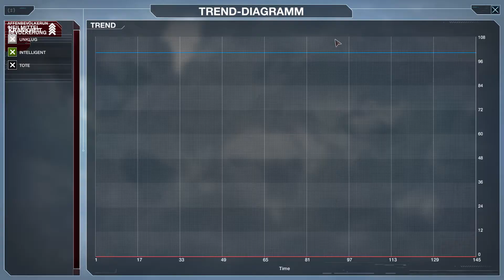Plague Inc Evolved # 10 ► Planet der Affen | Let's Play Plague Inc: Evolved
Let's Play Plague Inc: Evolved im Early Access

Plague Inc: Evolved ist eine strategische Simulation eines sich tödlich entwickelnden Krankheitserregers.

Wir wählen zu Beginn aus was für eine Art von Krankheit wir sein wollen. Bakterien, Viren, Würmer und vieles mehr gibt es hier zu entwickeln. Wir setzen unseren Krankheitserreger auf Patient Null aus und lassen es sich über die ganze Welt verbreiten. Dazu muss man mehrere Mutationen, Symptome und Verbreitungsarten entwickeln. Sobald die Menschheit auf die Krankheit aufmerksam wird, beginnt der Kampf gegen die Zeit.

Werden wir die komplette Menschheit ausrotten oder wird Sie rechtzeitig ein Heilmittel entwickeln? Schaut selbst ^^  ...

Strategie Simulation von Ndemic Creations aus dem Jahre 2014

Danke für Eure Unterstützung. Ein Kommentar oder ein Like sind immer gern gesehen.

WujiGames